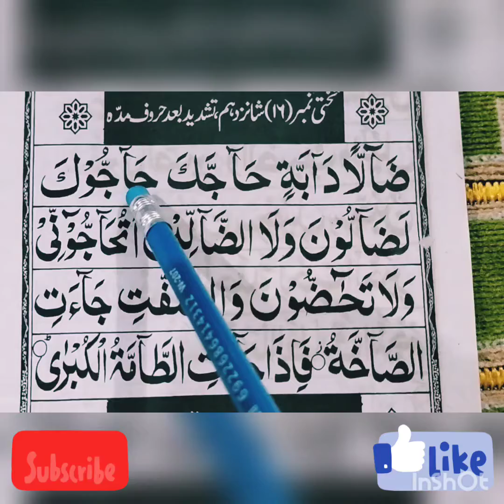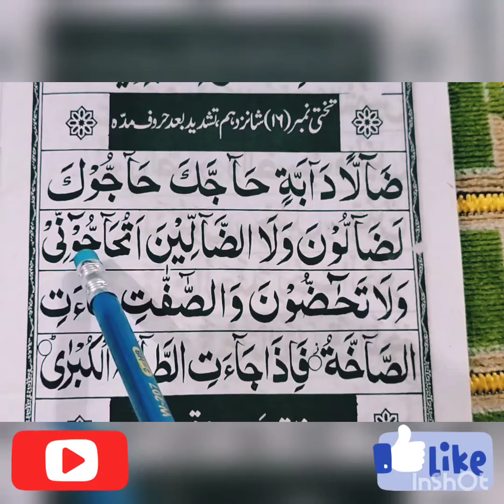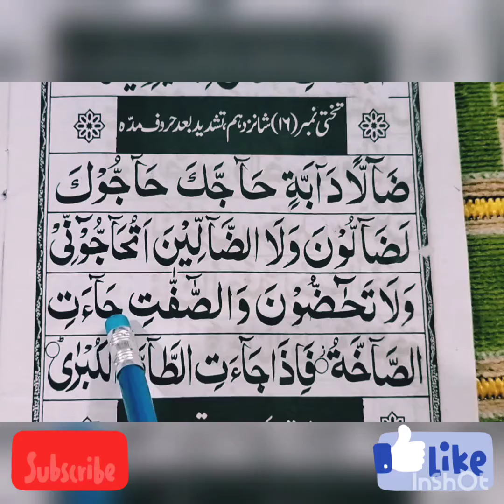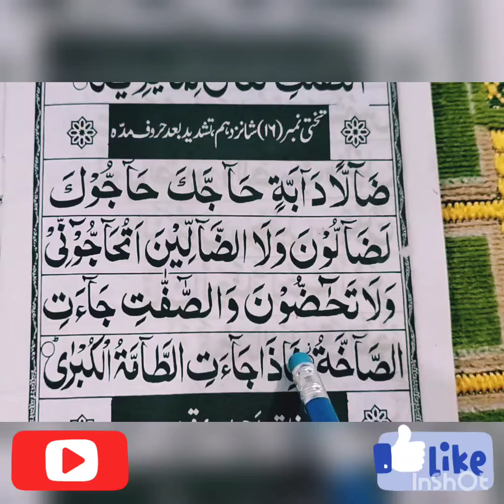Norani Qaida takhti no.16 quranseekho with hafizafaiza